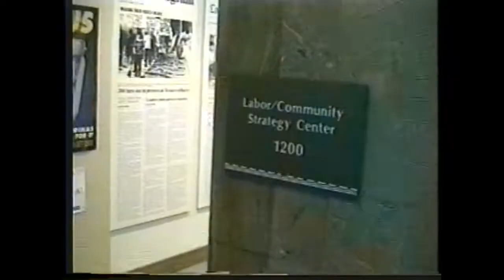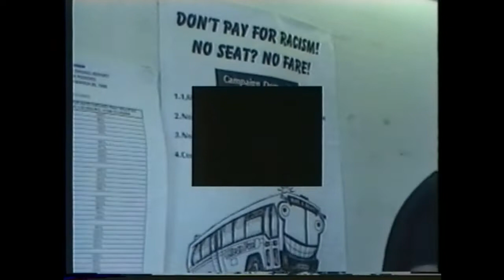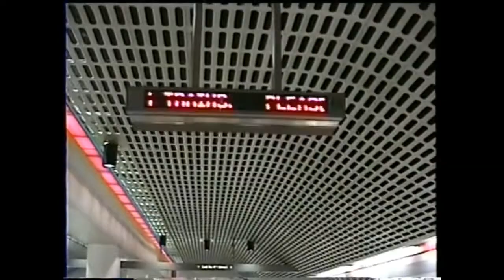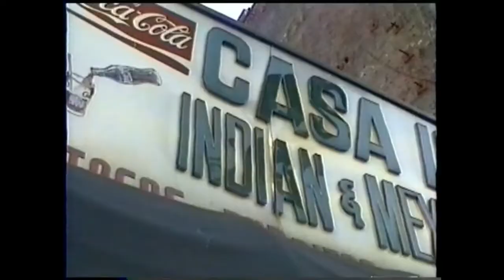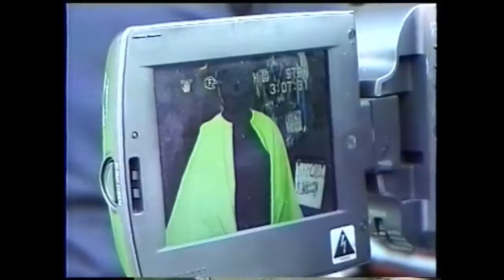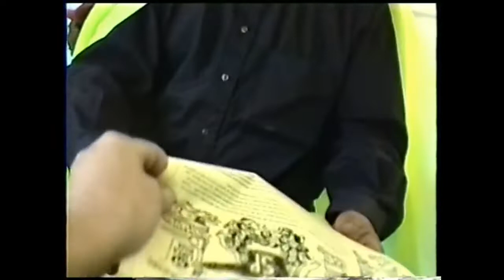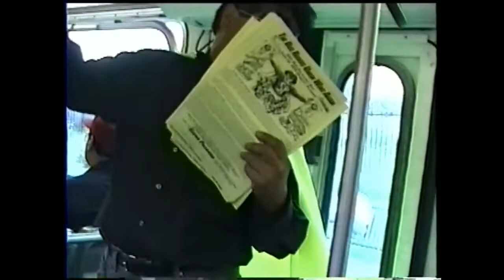Bus Riders Union